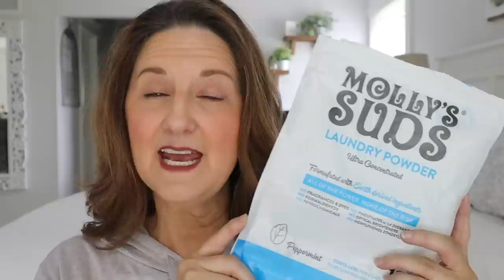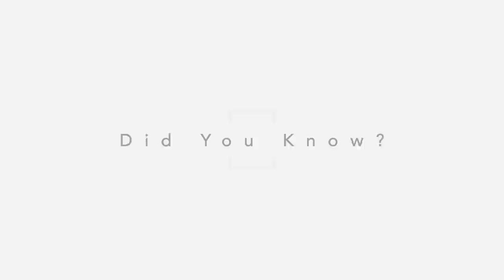Beauty Products & Some Home That I used up! Would I repurchase?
I going through my trash to see what I used up in beauty and a little of home products. Would I buy these again?

Products Mentioned ⤵️
Molly's Suds
Ahava Hand Cream (Water)
Aussie Bounce Back Dry Shampoo
Water Less Dry Shampoo
Living Proof Dry Shampoo
Amica Dry Shampoo
Function of Beauty Shampoo (Target)
CeraVe PM
CeraVe SPF Moisturizer
CeraVe Hydrating Cleanser
Clinique Take the Day off
It's Skin 10 Licorice Root Extract
Kerasol Foot Cream
Jergens Natural Glow
Secret Invisible Solid
ELF Wow Brow
Mio Limonade

* The Best Keto Bars (Love Good Fats) (BOBBIE20)